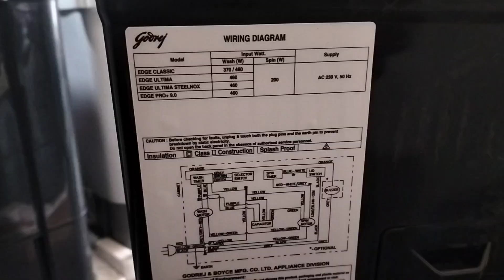कपड़ों पर लगे जिद्दी से जिद्दी दाग को भी ये Washing Machine कर देंगी ढिशूम-ढिशूम, सेल में पाएं 30%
washing machine
shorts
gadgets
foldable washing machine
trending video
mini washing machine review
viral video
foldable mini washing machine
machine
tech
youtube shorts
gadget
socks washing machine
deep cleaning washing machine
folding design washer
flexible drainage washer
european standard washing machine
space-saving washing machine
noise reduction washer
washing
travel washing machine
portable
washer
laundry
cool gadgets
portable washing machine foldable
small washer
baby clothes
ytshorts
8l washing machine
folding washing machine
machine washing
small machine
new
portable washer
smart gadgets
useful
best portable washing machine
bio▶️portable mini
new video
must have product
summer dresses myntra haul
summer outfit ideas
summer fashion
summer dresses
folding
60w
small
11l
mini
must-have product
tech gadgets
innovation
smart home
laundry machine kitne ki aati hai
laundry machine cost
laundry machine operator
laundry machine
foldable mini laundry machine
trends
trends hub
cheap gadgets
amazone
eco-friendly washer
collapsible washer
trending videos
efficient washing machine
mini laundry machine
laundry for small spaces
underwear washer
compact laundry solution
retractable washer
small load washer
summer dresses for over 50
cute summer dresses
foldable 2 in 1 washing machine
portable folding mini washing machine
youtubeshorts
shortsvideo
onlineshopping
onlineearning
summarbotique
viral shorts
washinemachine
quick wash mini washer
home
compact washing machine
home essentials
viral
new product
new gadgets
best gadgets
shorts video
automatic washing machine
foldable washing machine
washing machine
good washing machine
tired washing machine
washing machine destroys clothes
buying clothes
clothing
clothes washing
trending
washing hacks
folding mini cloth washing machine
mini cloth washing machine
foldable portable washing machine
compact portable washing machine
a dry portable washing machine
best summer dresses
baby clothes washer
most viral product
light weight washing machine
bumper discount
amazo deals
amazon products
travel friendly
foldable bucket washer with modes
amazon kitchen gadgets cheapest price
amazon kitchen products
small kitchen organisation idea
coolest gadgets on amazon
car gadgets
amazon kitchen haul
new kitchen products on amazon india
best kitchen ideas
amazon kitchen organization ideas
buy 1 get 1 free
shortsfeed
shorts feed
amazon home gadgets
minimalist
mini things
apartment
dorm
travel
unboxing
review
compact laundry solutions
small space laundry
turbine washing machine
quiet washing machine
energy-efficient washing machine
hygiene washing machine
underwear washing machine
lightweight washing machine
amazon home decor
amazon finds
pooja amare
lifestylebypoo
mini washing machine from amazon
mini portable washing machine
mini washer for travel
compact laundry appliance
easy-to-carry washing machine
foldable laundry machine
portable laundry solution
portable clothes washer
space-efficient laundry
smart living washer
household appliances
two colors are available
good household appliances
underwear and socks are more healthy to wash separately
easy to carry and use
upload
shortsbeta
sharing
mini washing machine and dryer
foldable_mini_washer
latest
free
foldable washing machine
chinese mini washing machine
best washing machine and dryer 2024
best portable washing machine review
best portable washer dryer combo
best mini washing machine
best foldable washing machine
best washing machine 2024#shorts
latest washing maine
traveling laundry
best top-load washers
best top load washer
best rated top load washer
washing machine for batchelor